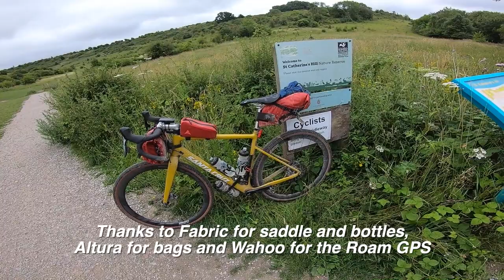King Alfred's Way, Ride With The Writer Part 3: Farnham to Winchester.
Ride the King Alfred's Way, Time Travel Gravel bike route with Guy Kesteven - writer of the official Cycling UK guidebook - as your expert narrator and animator. Part 3 runs from Winchester to the Ridgeway through 10,000 years of English history including the iconic sites of Stonehenge and Avebury. The final leg of a 3 day time travel gravel recce ride ahead of the launch of this fantastically varied and and stunningly beautiful  350km route.

Thanks to Kieran Foster and the team at Cycling UK for creating this fantastic route and involving me in the project, SRAM for the loan of the bike, Zyro Fisher for Altura and Gore as well as Wahoo, Red Bull Spect and 7 Mesh for gear.
Any questions fire away or head for the Cycling UK managed King Alfred's Way group on Facebook.

Cheers

Guy